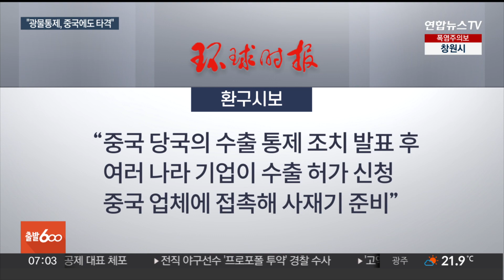中 전직 관료 "광물 수출통제는 시작"…"역풍 가능성" 우려도 / 연합뉴스TV (YonhapnewsTV)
中 전직 관료 "광물 수출통제는 시작"…"역풍 가능성" 우려도

[앵커]

중국이 반도체 제조에 필요한 핵심 광물의 수출통제 조치를 취한 데 대해 반도체장비 수출을 통제하는 미국에 반격을 가한 것이란 평가가 많은데요.

오히려 중국 산업에 타격을 줄 수 있다는 관측도 나옵니다.

베이징 임광빈 특파원입니다.

[기자]

중국 정부는 갈륨과 게르마늄에 대한 수출통제 조치는 특정 국가를 겨냥한 것이 아니라고 주장했습니다.

미국 등 서방국가의 반도체장비 수출통제에 대한 반격이라는 지적에 반박하면서, 중국은 시종 세계의 생산망과 공급망의 안전과 안정을 위해 노력하고 있다고 강조했습니다.

그럼에도 중국 정부의 입장을 대변해 온 관변 매체들은 미국과 그 동맹국들이 수출통제를 주목할 필요가 있다며 사실상 속내를 드러냈습니다.

수출통제 품목인 갈륨비소와 질화갈륨 등은 전투기와 군함 등에 사용되는 장비를 만드는 데 가장 기본적인 물질로, 이번 조치가 미국의 방위산업에 타격을 줄 수 있다는 중국 군사전문가의 주장을 전했습니다.

"이번 광물 통제 조치는 중국 대응의 시작에 불과하며, 중국의 제재 수단과 종류는 아직 많다"는 전직 중국 상무부 고위 관료의 말도 실었습니다.

이번 조치가 일부 국가를 당황하게 할 뿐 아니라, 어떤 국가에는 고통을 줄 수 있는, 신중하게 고안된 강경한 조치라는 평가도 했습니다.

환구시보는 이미 여러 나라 기업들이 수출 허가를 신청하거나 중국 업체에 접촉해 사재기를 준비하고 있다고 보도했습니다.

이런 가운데, 광물 수출통제 조치가 역풍이 돼 중국 산업에 혼란을 가져올 수 있다는 경고도 나옵니다.

갈륨만 하더라도 중국이 세계 생산의 95%를 차지하고 있다지만, 가공·처리 기술에서는 중국 기업들의 경쟁력이 떨어지기 때문이라는 겁니다.

이 경우 각국이 중국에 대한 의존도를 줄이는 데 속도를 내고, 미국과 캐나다, 일본 등에서 생산량을 늘릴 수 있다는 관측입니다.

중국의 광물 통제 조치가 당장의 위협이 되지는 않을 것으로 보이지만, 전략 원자재에 대한 대중국 의존도를 줄이고, 공급원을 다각화해야 한다는 지적은 재작년 요소수 사태에 이어 거듭 제기되고 있습니다.

베이징에서 연합뉴스TV 임광빈입니다.